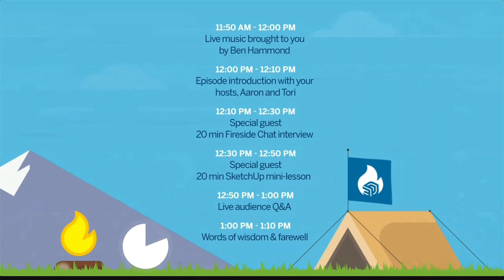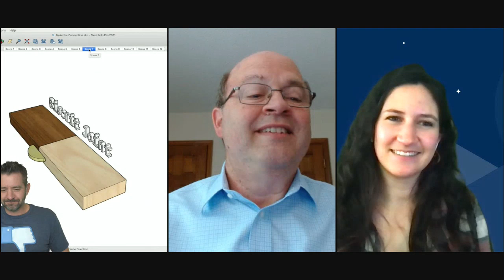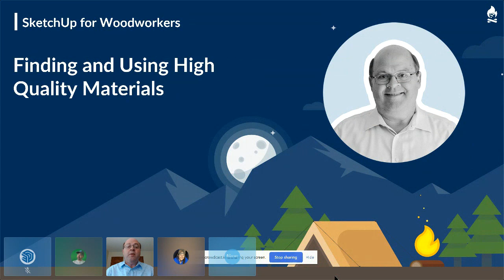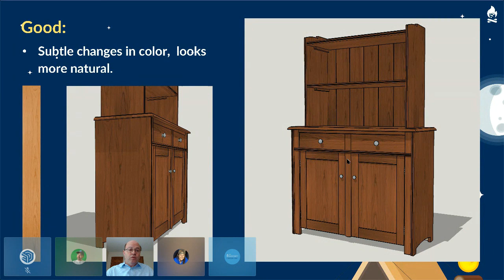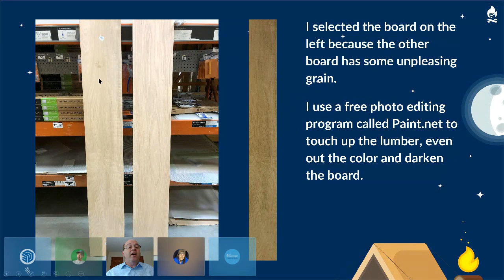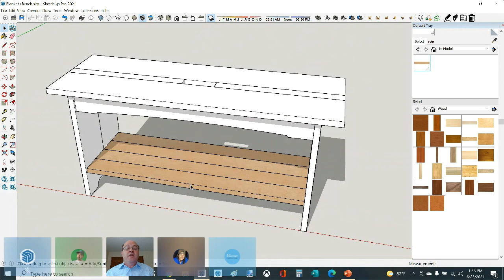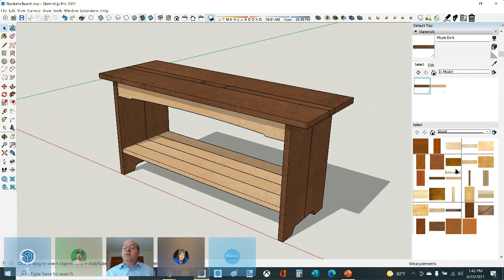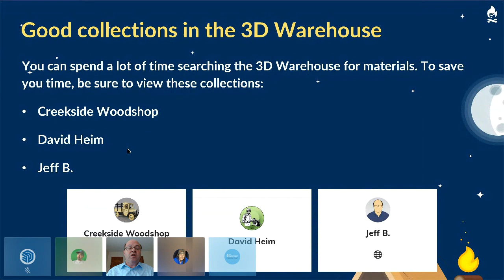SketchUp for Woodworking – Jeff Branch | The Fireside Chat Series Season 2 Ep. 2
SIGN UP FOR THE SERIES:
Meet Jeff Branch (@jeffobranch), woodworker extraordinaire. In this week’s Fireside Chat, he talks about how he uses materials in SketchUp for his projects.

What is the Fireside Chat Series?

To keep your SketchUp skills sharp — and to give you a little weekly entertainment, we’re hosting a (free) 8-week virtual series that brings together the community and some of the best SketchUp leaders from around the world. The format is fun, laid-back, and educational. It's everything you love about learning at 3D Basecamp, with that virtual flair that you've come to know and love.

0:00 Live music
9:39 Episode introduction
18:16 Guest interview & game
35:45 Guest presentation
55:58 Live Q&A with crowd
1:07:09 Words of wisdom/weekly farewell